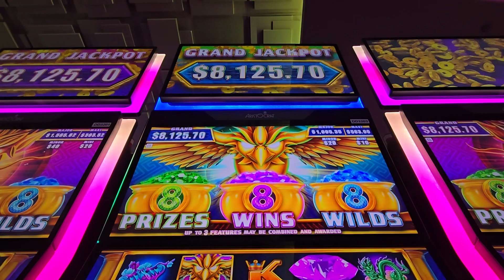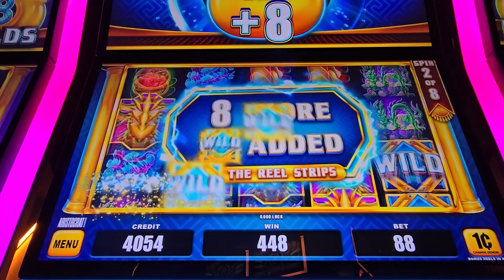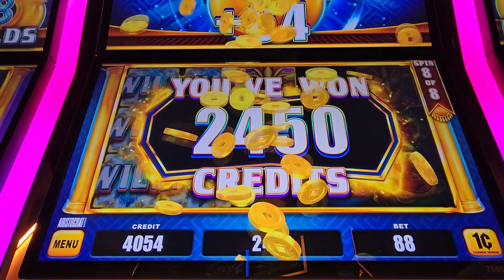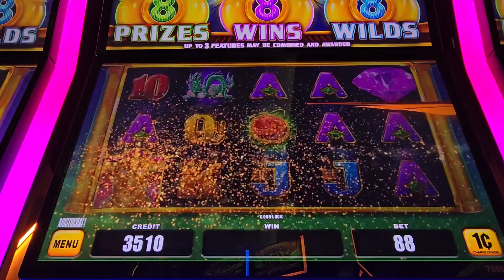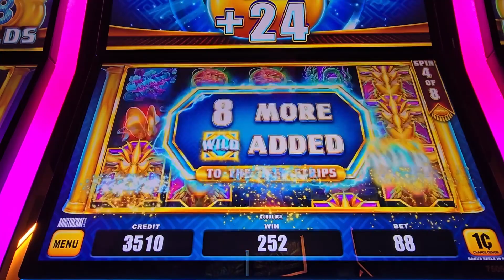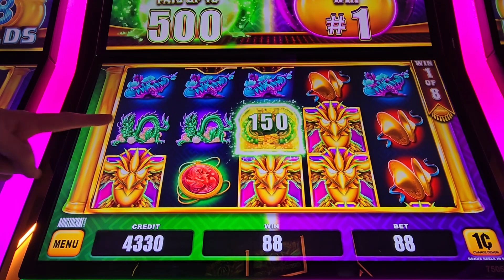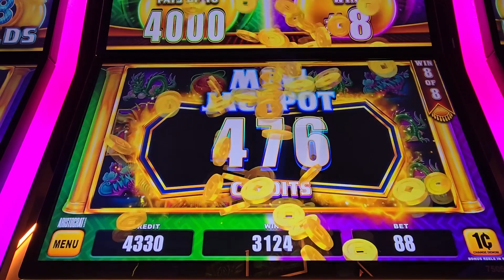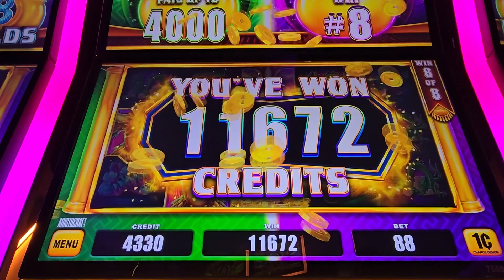Bonus Boost 888 1c 88 credit bet Jan30 2024 Yaamava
Brace yourself for an electrifying bonus boost at Yaamava Resort and Casino on Jan 30, 2024, featuring 'Bonus Boost 888'! With a 1-cent denomination and a lucky 88-credit bet, we're gearing up for a thrilling slot session. Will the triple-eights lead us to extraordinary wins? Let's chase those bonuses together at Yaamava! 🚀💰🎰